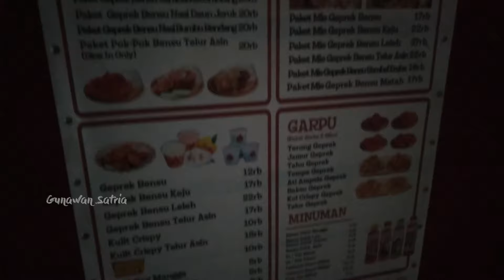Geprek Bensu Sunter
Pulang kerja, dapat orderan makan malam dari Istri. Atas like dan Subscribenya saya ucapkan terima kasih.